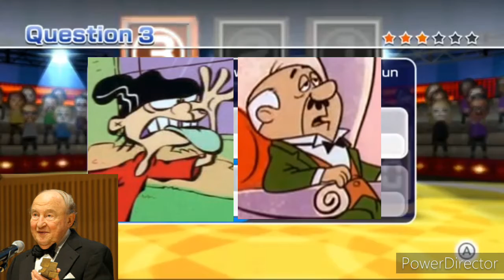Augie Doctor and Top Cat Begins Wii Party - Bernard Greenhouse, Claudio Arrau